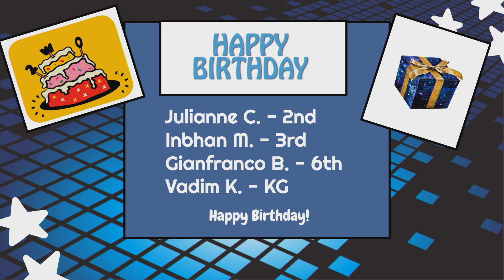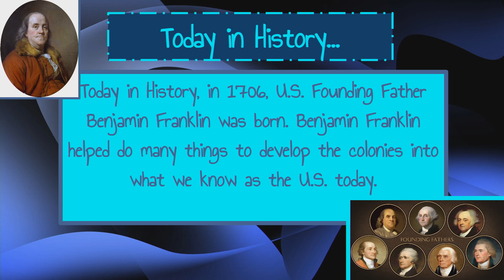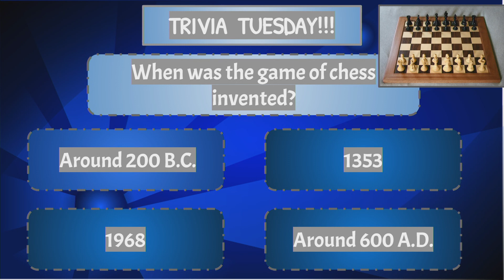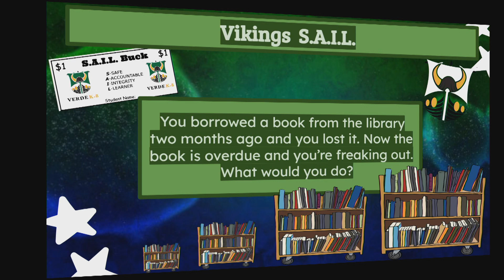VTV Tuesday, January 17, 2023